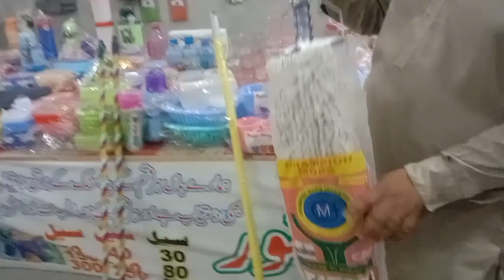Super Deal offer wiper |Wholesale Market in Mianwali Plastic Wiper |Steelers Wiper 2023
Faizanaziz with wholesale
Whatsapp number